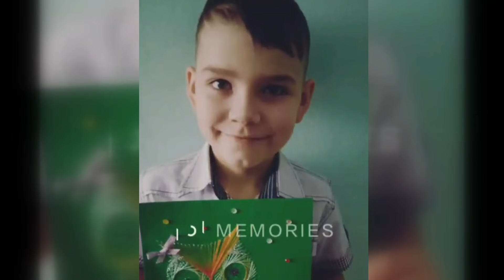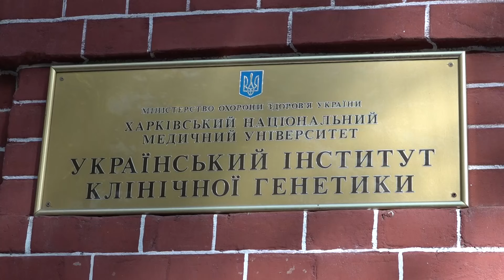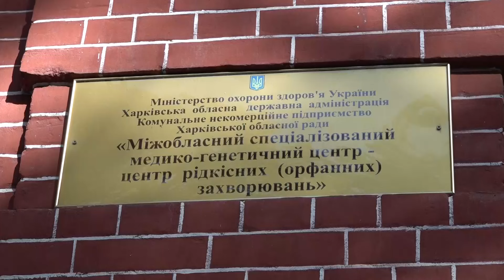"Мама, я тебе люблю"...Перші слова сина з аутизмом після кількох років мовчання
2 квітня - Всесвітній день поширення інформації про аутизм.

У 2023 році у харківському Міжобласному спеціалізованому медико-генетичному центрі - центрі рідкісних ( орфанних) захворювань  ( КНП ХОР "МСМГЦ-ЦР(О)З) зареєстровано 1 067 звернень від пацієнтів з проявами аутизму.

За даними Центру, кожну десяту дитину з РАС  вдається вивести зі стану аутизму, тобто зняти діагноз РАС.

Гендиректорка КНП ХОР "МСМГЦ-ЦР(О)З" докторка медичних наук Юлія Гречаніна: " У  нашій групі пацієнтів, яких  ми спостерігаємо і постійно контактуємо із  сім’ями, визначилася  група  переможців - тих, хто  подолав  хворобу.  Причина  такого  успіху —  використанні як  традиційних  засобів,  так  і  специфічних,  додаткових  методів  лікування".

Серед таких маленьких пацієнтів генетика-метаболіста  Юлії Гречаніної  - семирічний Максим, який через півроку лікування сказав  довгождане для мами Алли Авраменко: "Мама, я те люблю".

За даними Всесвітньої організації охорони здоров’я, з аутизмом народжується кожна сота дитина. В Україні у 2017 році зареєстровано майже 7, 5 тис. дітей з РАС, а в жовтні 2023-го — уже 20, 9 тис. таких дітей (дані НСЗУ).